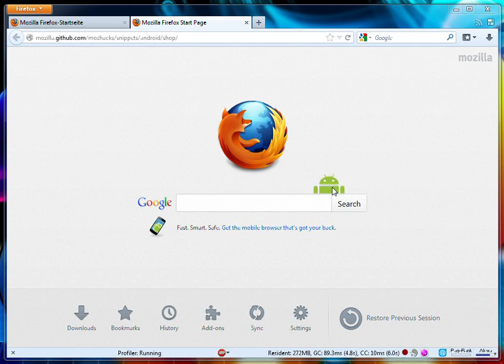Firefox Android Doodles